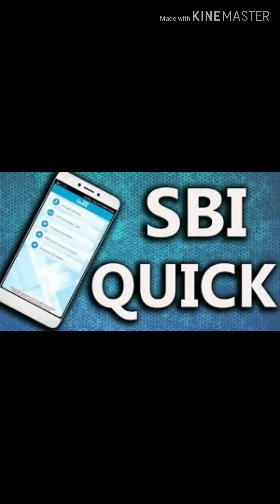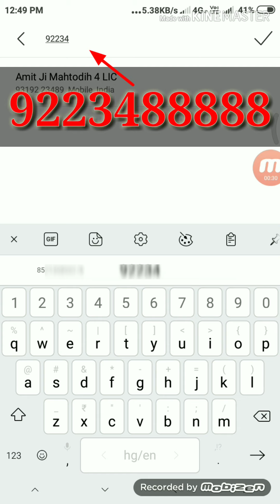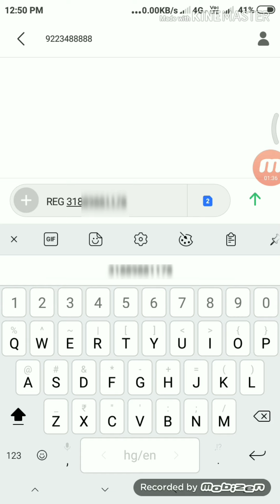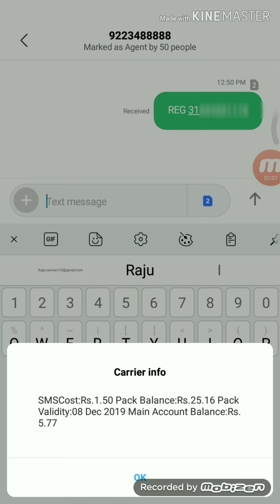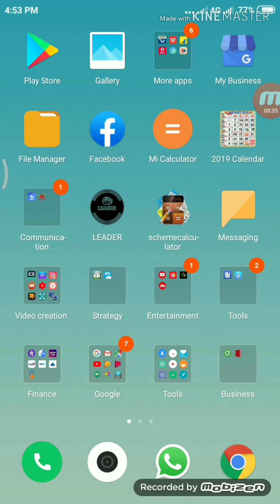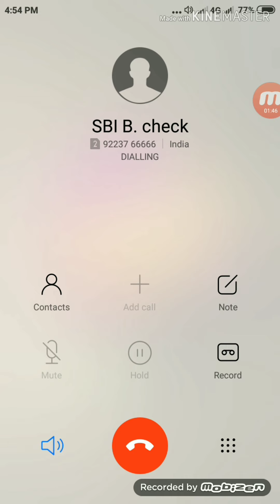SBI अकाउंट बैलेंस व मिनी स्टेटमेंट सिर्फ एक मिस्ड काॅल करके कैसे जाने?How to Know SBI Mini Statement